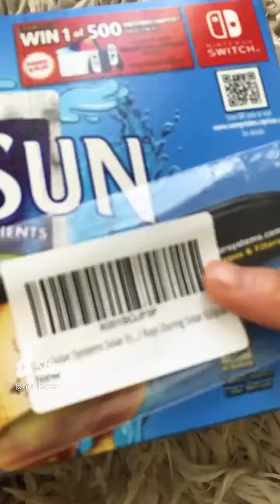Solar Eclipse Preparation Tips